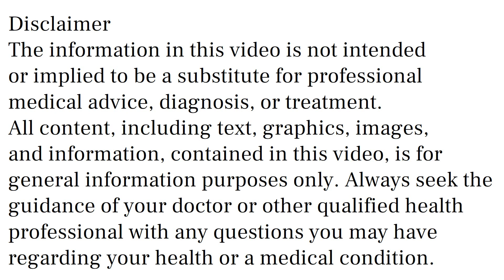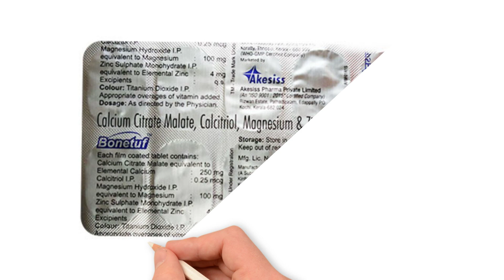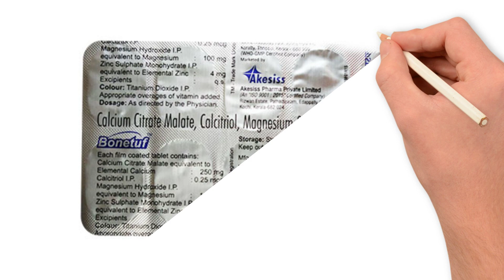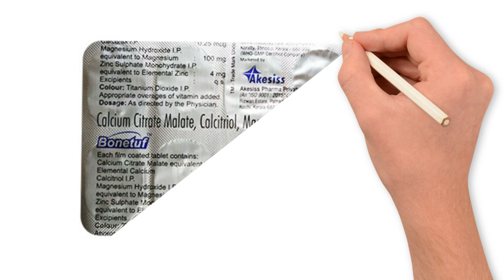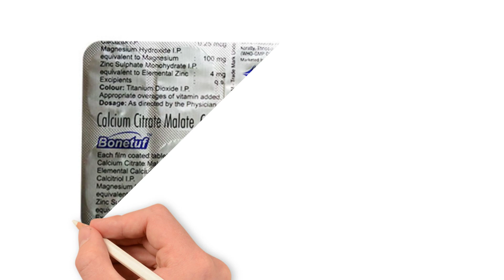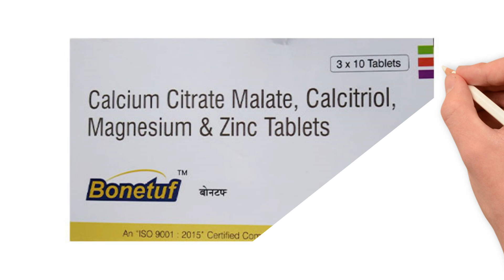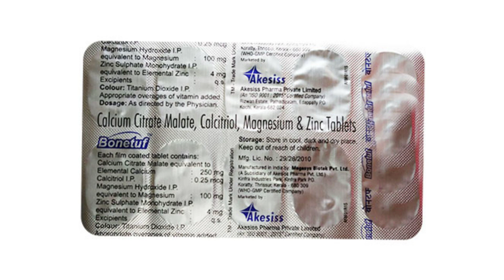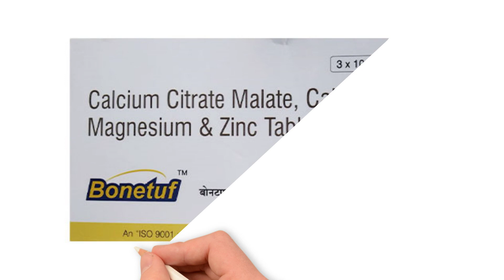Bonetuf Tablet Uses & Side Effects in Hindi, Bonetuf Tablet Ke Fayde Aur Nuksan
bonetuf tablet uses & side effects in hindi | bonetuf tablet ke fayde aur nuksan | how to use bonetuf tablet. in this video, we will discuss what are the uses and benefits of bonetuf tablet. How to use bonetuf tablet. We will also discuss what are the side effects of bonetuf tablet. Watch the complete video for detailed review of bonetuf tablet in hindi.